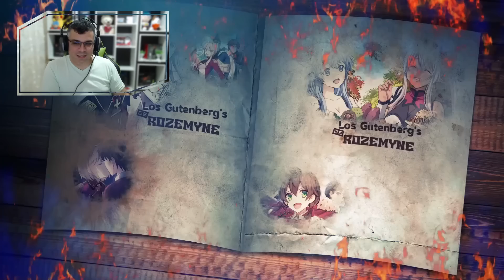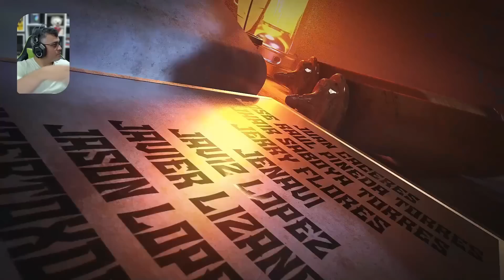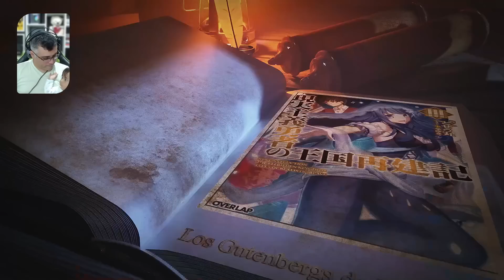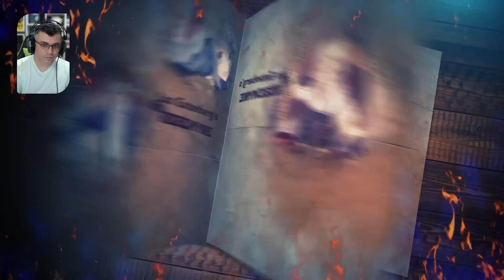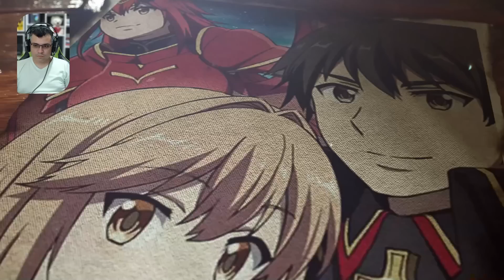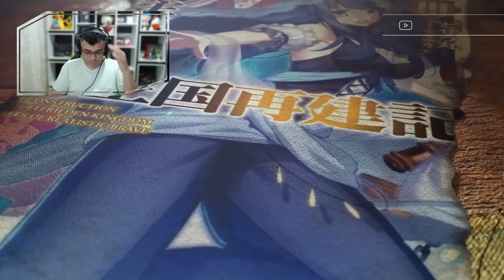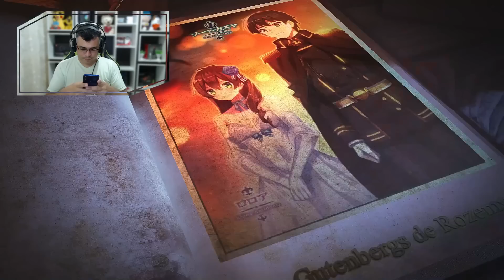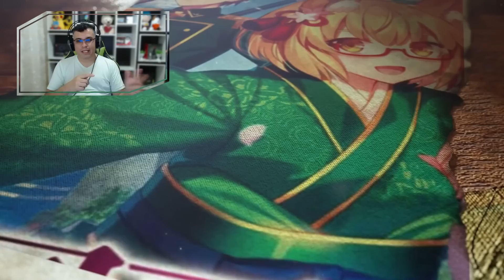Los Motivos de la Madre Dragon / Vol. 06 - Cap. 03-2 / RESUMEN GenjitsuShugi Yuusha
seguimos con mas mis amigos, espero lo disfruten.

📋 Menu del Video:

⏲ 00:00 Introducción
⏲ 01:06 A lo que Vinieron =)